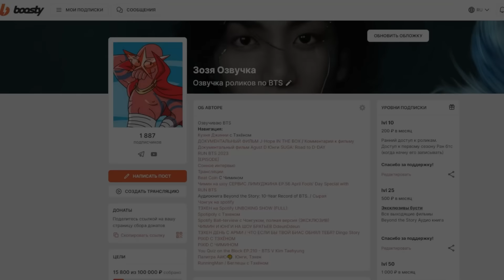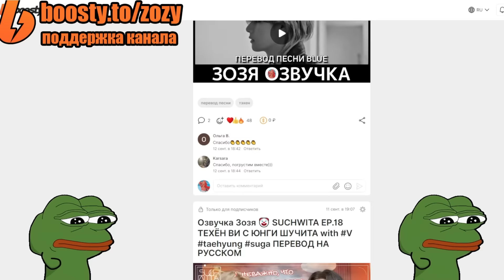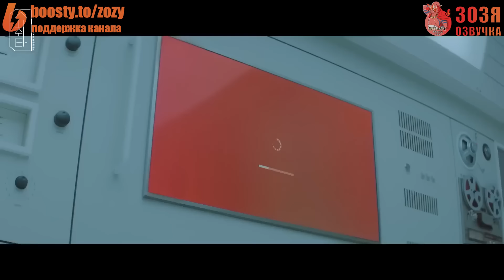Озвучка Зозя 🤡 SUCHWITA ЕР.24 ЮНГИ c АйЮ ШУЧИТА SUGA with IU BTS ПЕРЕВОД НА РУССКОМ